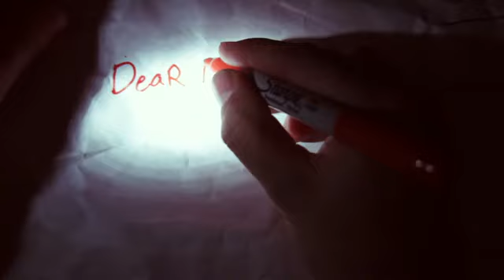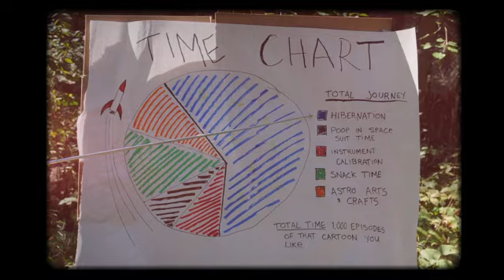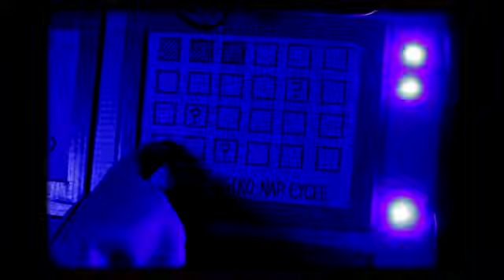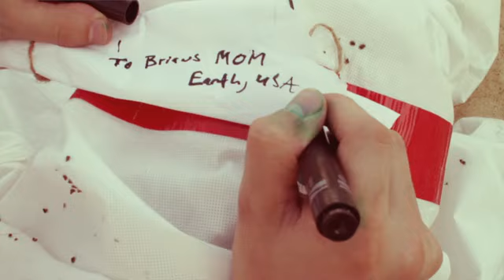A Letter Home from the Outer Zone by DimeStore Films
A young boy recounts his time at a discount space adventure camp that might be shabbier than he remembers (despite the efforts of his schlub counselor). Memories are a strange thing, though, and omission can sometimes tell a larger tale. Young Brian's suspension of disbelief turns out to be his greatest asset on his otherworldly adventure.